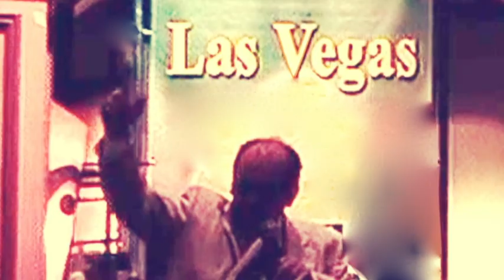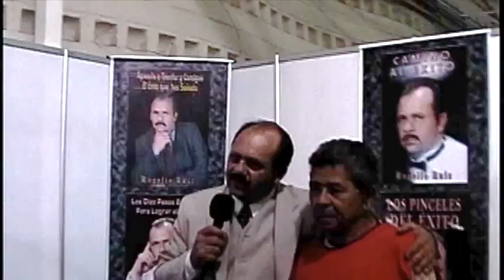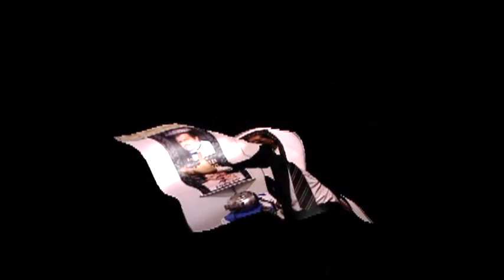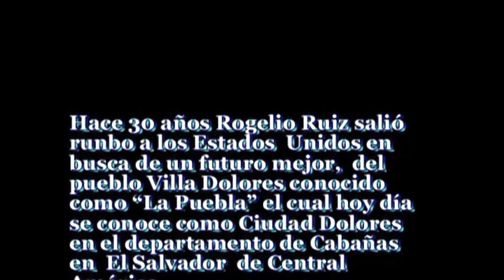CORIDO DE ROGELIO RUIZ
This video is about  CORIDO DE ROGELIO RUIZ